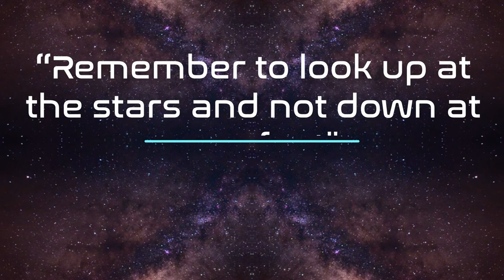T-Trap Logic & LatHope - Hawk-Trap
Remember to look up at the stars and not down at your feet.
--Stephen Hawking
Track, Arrangement, Mix and Mastering By T-Trap Logic
CC: BY-NC-SA